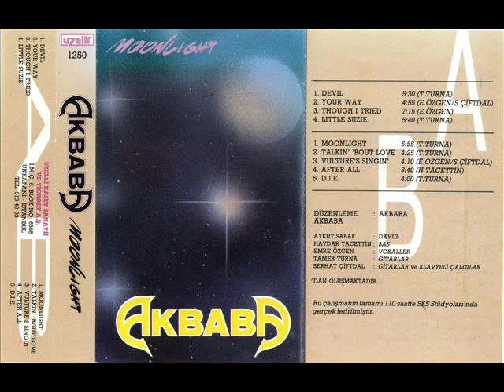Akbaba(Tur)-After All(1990).wmv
melodic/classic heavy metal from turkish melodic/classic heavy metal